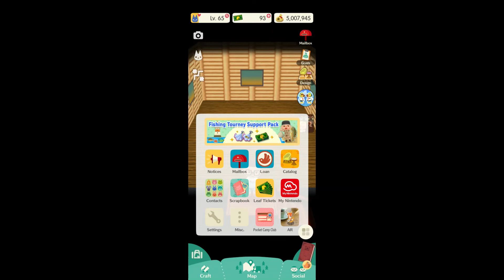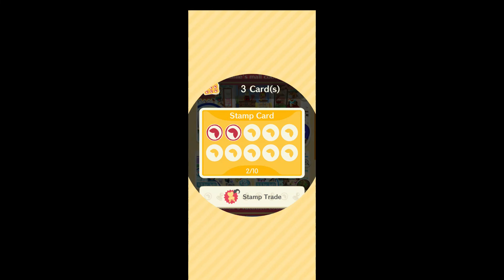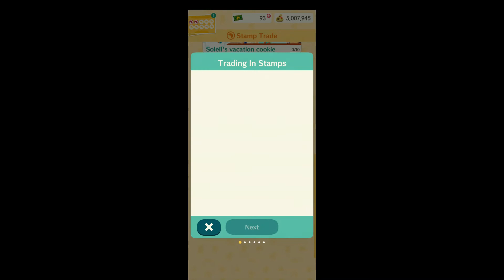Animal Crossing: Pocket Camp Mobile Game